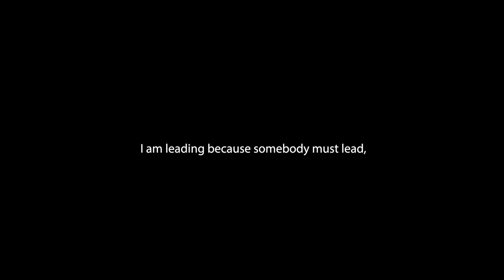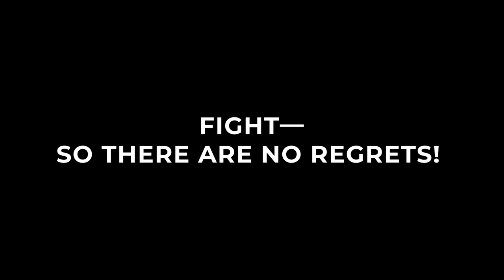FIGHT FOR THE WILD HORSES OF THEODORE ROOSEVELT NATIONAL PARK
What would Teddy Roosevelt Do? He Would Fight!

Would T.R. be appalled by the dismissive behavior of the National Park Service (NPS) to the history of the region of North Dakota that literally shaped T.R.’s life and lead him to become president of the United States? Historians who are experts in T.R. say yes.

T.R. experienced firsthand the wild horses that called these rugged badlands of the Little Missouri home. “In a great many—indeed, in most—localities there are wild horses to be found….” ~T.R. 1 In addition, T.R. retells the story of how ranchmen would gather wild horses from the area to use in their own strings. 1 Or when he was thrown from a mustang and broke his shoulder. Or when he was returning from bringing mustangs back to his ranch when a bar fight ensued, sealing his reputation as a man versus a ‘greenhorn’. 2

This is an opportunity for the National Park Service (NPS) to step up to the challenge of preserving the history of a way of life as no other park can, to educate and instill a deep respect for the historical and cultural significance of this region. To protect our children from

“an unprincipled present-day minority from wasting the heritage of these unborn generations.” ~T.R. 1916

With the insatiable demand on our public lands by encroaching civilization, the NPS could be the last stronghold against total historical annihilation of an animal that originated in North America—the animal that provided for the first peoples and a dying way of life—ranching. This animal, the horse, undeniable played a pivotal role in both of those cultures, and my history and yours. This genetically unique herd of horses that call TRNP home, threatened to extinction, clearly represent the bygone days of a harder but grittier and wild time in North Dakota’s history!

“Surely there never was a fight better worth making than the one in which we are in. It little matters what befalls any one of us who for the time being stands in the forefront of the battle. I hope we shall win, and I believe that if we can wake the people to what the fight really means we shall win.” ~Theodore Roosevelt

What would T.R. do? He would fight!